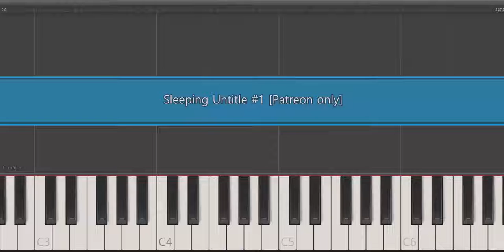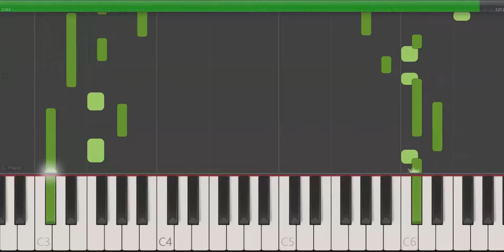Sleeping Untitle #1 Patreon only